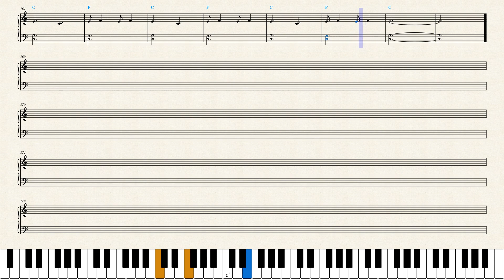Harry Styles — Boyfriends Piano Sheet Music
Play with 0.5 speed to learn. Printscreen to print